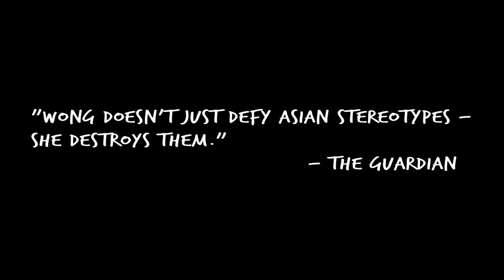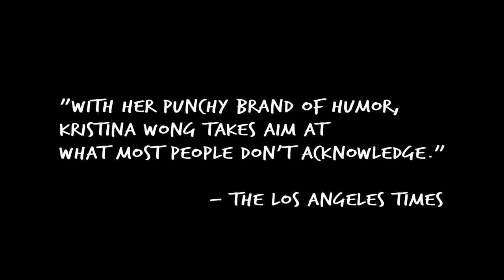Kristina Wong's THE WONG STREET JOURNAL--- the Sizzle Reel! Political Performance Art Comedy!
Upcoming Shows: Bootleg Theater, Los Angeles October 26- November 19, 2017 (tix and ASU Gammage January 20, 2018.

ABOUT: THE WONG STREET JOURNAL is a new solo theater work written and performed by performance artist and comedian Kristina Wong. Part plushy TED lecture, part amateur hip-hop extravaganza, and part travelogue, The Wong Street Journal breaks down the complexities of global poverty, privilege and economic theory using uneasy-to-read charts, live hashtag wars, and riveting slideshows from post-conflict Northern Uganda. Wong tells the story of how she as a not-so-white savior, became a hip hop star in Northern Uganda.

Wong combines self-skewering personal narrative with a hilarious interrogation of America's legacy on the rest of the world. All of this plays against an all felt version of the New York Stock Exchange that Wong sewed with her own hands.

"With her punchy brand of humor, Kristina Wong takes aim at what most people don't acknowledge." -- LA TIMES

Directed by Emily Mendelsohn
More on Kristina: